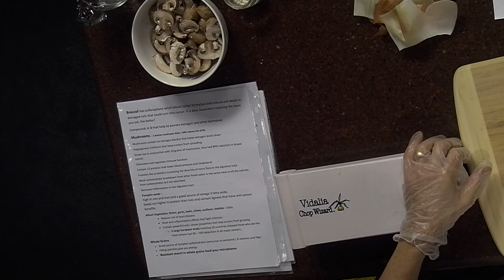Fall Favorites! VEGAN NO OIL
In this class I demonstrate a warm and cozy Autumn Stew, deliciously sweet Triple Treat Cabbage Salad and scrumptious Pumpkin Pie Ice Cream. All whole food vegan! No extracted oils, minimal processed sugars, and gluten free.  Recipes can be found on my web and in my cookbook Whole Food American Favorites.